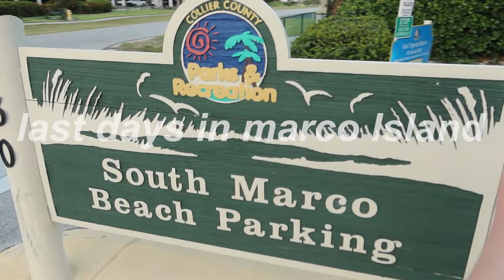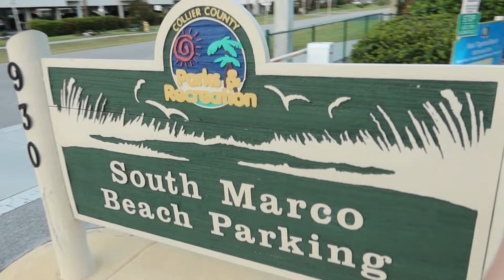spend the last days in Marco Island with me *Tennis, beach, sunsets, late drives*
i post every saturday!

What i use:
Ubeesize tripod

xo, maya